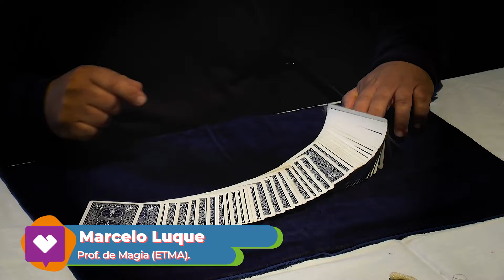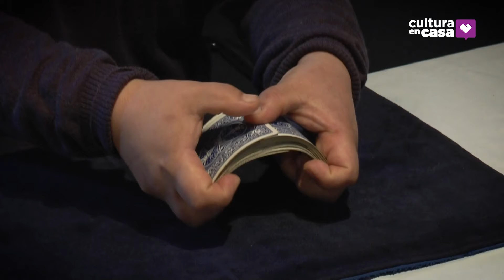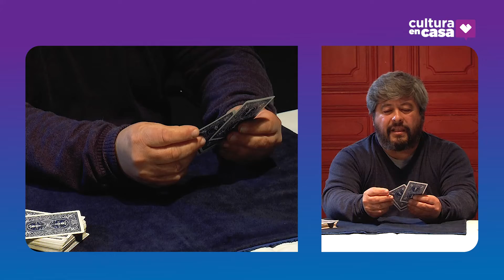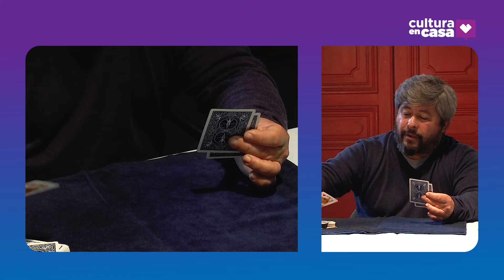APRENDÉ Y DIVERTITE CON LO MEJOR DE LA MAGIA 🎩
El profe Marcelo muestra algunos trucos y te invita a que vos también te animes en casa! Prestá atención, practicá y convertite en el mejor mago de la familia!